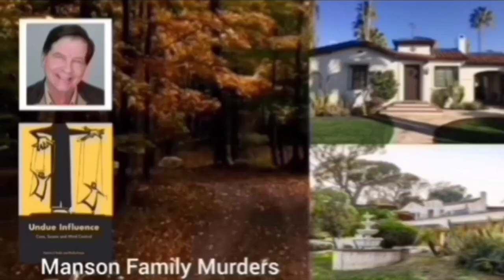Axel Laurance Gold | 2023 Road Worlds - U23 Road Race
Axel Laurance Gold solo attack from 1 & 1/2 laps to go he wins with a two second gap.

Axel Laurance was quoted saying "."
Classification

Music
1.
2. Splice app (GoPro)
Upcoming events
Tread Worn Journeys 體育頻道
فقي قناة الرحلات البالية الرياضية
ट्रेड वॉर्न जर्नी स्पोर्ट्स चैनल
Banda de rodadura gastada Journeys Sports Channel
Tread Worn Journeys Chaîne sportive
ট্রেড ওয়ার্ন জার্নিস্ স্পোর্টস চ্যানেল
Спортивный канал Tread Worn Journeys